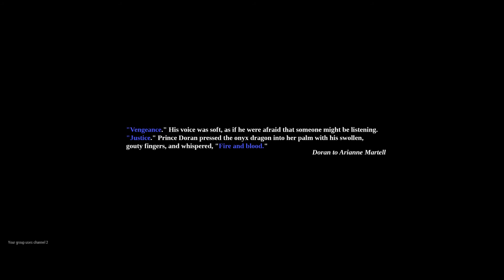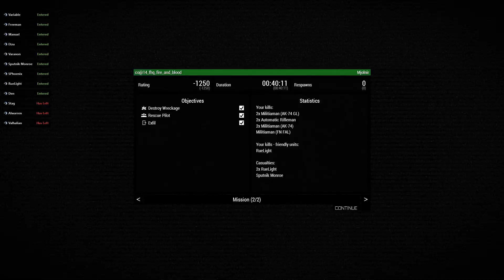ArmA 3 FHQ Fire and Blood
CiA Play Fire and Blood.